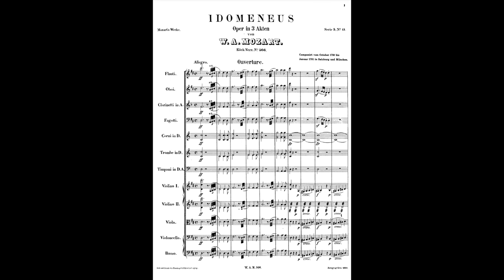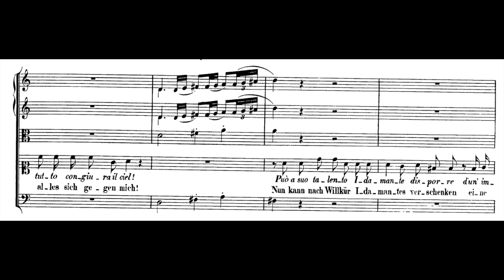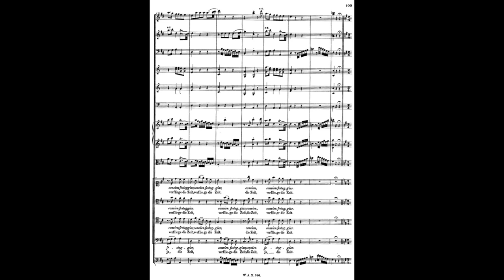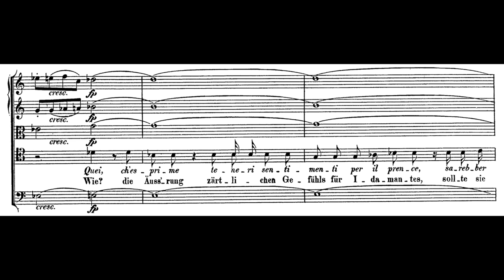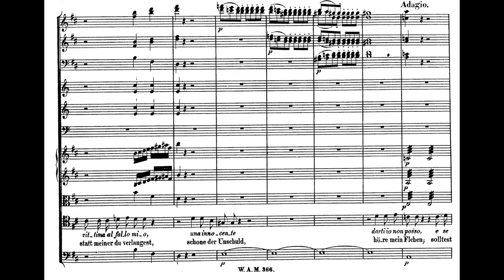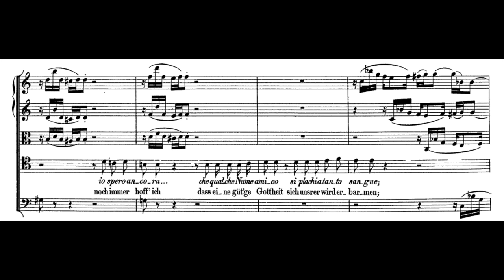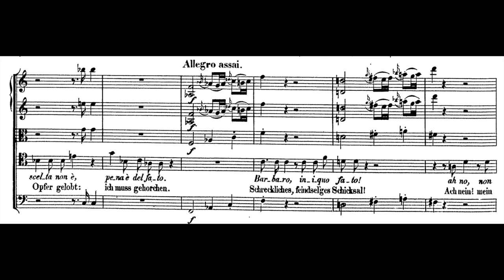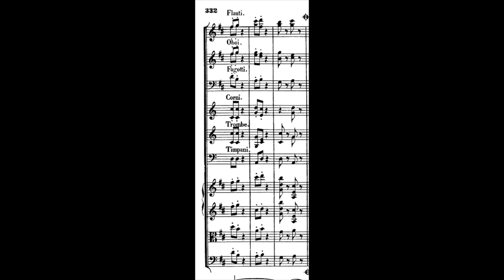Mozart: Idomeneo, K. 366- 1781 (Full Opera Score)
0:00- Overture
4:51- ACT I- Recit- Quando avran fine omai (Ilia)
8:42- Padre, germani, addio! (Ilia)
16:44- Non ho colpa (Idamante)
24:30- Chorus- Godiam la Pace
29:43- RECIT- Estinto, è Idomeneo?- Tutte nel cor vi sento (Elettra)
35:08- Chorus- Pietà! Numi, pietà!
36:33- RECIT- Ecco ci salvi alvin. (Idomeneo)
39:38- Vedrommi intorno (Idomeneo)
43:49- RECIT- Cieli! Che veggo? (Idomeneo, Idamante)
50:24- Il padre adorato (Idamante)
53:24- INTERMEZZO- March I
57:36- Chorus- Nettuno s'onori!

1:03:18- ACT II- RECIT- Non più. Tutto ascoltai/Non temer, amato bene (Ilia, Idamante. This, along with the following rondo, are part of the 1786 Vienna production. I thought it would be favorable to include them.)
1:15:58- Se il tuo duol (Arbace)
1:22:19- Se il padre perdei (Ilia)
1:28:38- RECIT- Qual mi conturba i sensi (Idomeneo)
1:31:02- Fuor del mar (Idomeneo)
1:37:36- RECIT- Chi mai del mio provò (Elettra)
1:39:20- Idol mio (Elettra)
1:44:43- March II
1:46:55- Chorus, Elettra- Placido è il mar
1:52:00- Trio- Pria di partir, o Dio! (Idomeneo, Idamante, Elettra)
1:56:53- Chorus- Qual nuevo terrore!
1:58:01- RECIT- Eccoti in me, barbaro Nume! (Idomeneo)
2:01:01- Chorus- Corriamo, fuggiamo

2:02:47- ACT III- RECIT- Solitudini amiche (Ilia)
2:03:48- Zeffiretti, lusinghieri (Ilia)
2:13:50- Duet- S'io non moro (Ilia, Idamante)
2:17:27- RECIT- Cieli, che vedo? (Idomeneo, Elettra, Ilia, Idamante)
2:20:00- Quartet- Andrò ramingo e solo (Idomeneo, Elettra, Ilia, Idamante)
2:29:49- Se colà ne' fatti è scritto (Arbace)
2:38:02- Volgi intorno (Gran Sacerdote, Idomeneo)
2:42:43- Chorus, Gran Sacerdote- O voto tremendo!
2:48:06- March III
2:50:11- Accogli, o rè del mar (Idomeneo, Sacerdoti)
2:55:16- RECIT- Padre, mio caro padre! (Idamante, Idomeneo)
3:02:20- Ha vinto amore (La voce)
3:04:51- O ciel pietoso!/O smania! O furie! (Idomeneo, Ilia, Idamante, Arbace/Elettra sola)
3:06:13-D'Oreste, d'Ajace (Elettra)
3:09:43- RECIT- Popoli! (Idomeneo)
3:16:19- Torna la pace al core (Idomeneo)
3:24:10- Final chorus- Scenda amor!

This can truly be said to be Mozart's "breakthrough" work. While we heard hints of Mozart's new voice as a composer with the E-flat Concerto, the Paris Symphony, and the Posthorn Serenade, they frail in comparison to the lush orchestral majesty and chilling pathos clearly heard in Idomeneo. Mozart must have been extremely excited to be writing an opera for the great Mannheim orchestra. The woodwinds are not just accompaniment, they are crucial for expression. The strings are meant for a large group of players, evidenced by the great harmonies heard in smaller arias such as Idol Mio or Se Cola. It really is Mozart trying to conquer Europe. The work is meant to be spectacular, a more Gluckian tragedie lyrique, and a precursor to the 19th-century French grand opera. Ballet is an important element to the opera, as well as the rousing, great chorus numbers. Hot take: I think the choruses are the greatest Mozart has EVER written, religious music considered. There is unbelievable detail in this opera; every single number is filled to the brim with all the emotion one could imagine could be garnered from the libretto.
But that is just it. Three LONG acts, a ballet, huge chorus numbers... everything about this opera is BIG. The arias are lovely, but they are very long, too long for a modern audience. Alas, much of this could be attributed to the libretto, which rambles on and on, goes on to say too much that could be shortened in only a few words. It was during this time that Mozart began to learn about the beauty and wit of brevity, and he could not do that with such a huge libretto. The outdated Salzburger libretto called for no rondos of any kind, really only da capo arias. But the music... truly riveting in every aspect. This was the farthest the young Mozart could possibly go without the knowledge he would gain in Vienna.
As flawed as this opera is, with its terribly long, static libretto, as inexperienced the young Mozart was in terms of vogue operatic trends, this will remain a complete gem in the operatic repertoire. If the libretto were shorter, then this would definitely be contested as Mozart's greatest opera. There is true pathos and genuine emotion that is expressed vividly and movingly in the score. There are a few opera fans that say that Idomeneo is Mozart's best operatic effort, and their reasons cannot be denied.

Idomeneo- Francisco Araiza
Idamante- Suzanne Mentzer
Ilia- Barbara Hendricks
Elettra- Roberta Alexander
Arbace- Uwe Heilmann
Gran Sacerdote- Werner Hollweg
La Voce- Harry Peeters

Bavarian Radio Symphony Orchestra, Sir Colin Davis (1991)